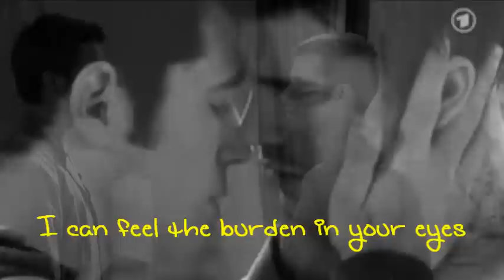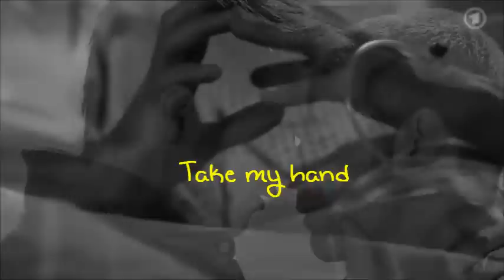Christian & Oliver - You're Still the One (w/lyrics)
Used this song before, but someone requested lyrics along with the video, Hope you enjoy it.

PLEASE NOTE: I CLAIM NO OWNERSHIP TO IMAGES, VIDEO, OR MUSIC SELECTION USED IN THIS VIDEO. Images are property of Verbotene Liebe (DasErste).

Many thanks  Pumpunchit5 for all video clips.